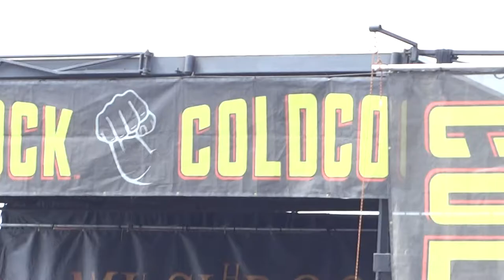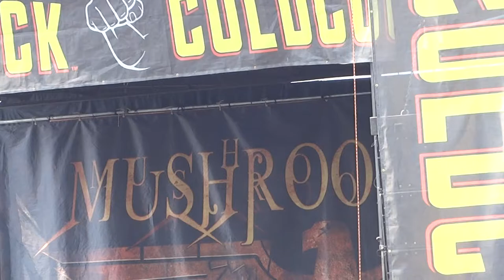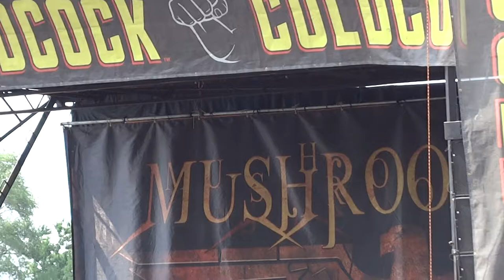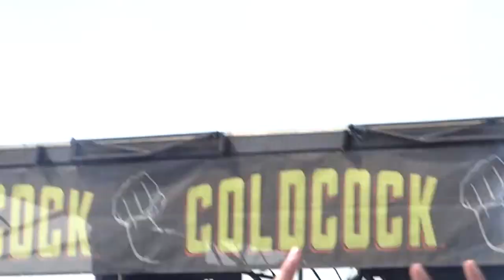Mushroom Head - Born of Desire - Mayhem Fest 2014 Tinley Park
I'm sorry for the unstable recording. That chic on her guy's shoulders was in my way for one. And two the sun was beating down in my face and on the camera as I was holding it up over the crowd and I was having trouble telling where I was pointing it.

But I feel I got a good bit of the guys on stage at least, you get to see the drummer on the right twirling his drum sticks, I think that's awesome. And I feel the sound is nice (although I didn't know the microphones are on the top of the camera, which I think is so stupid and that they should be on the front!)